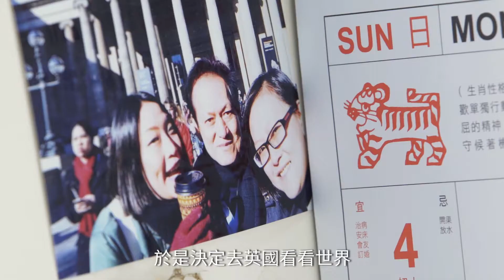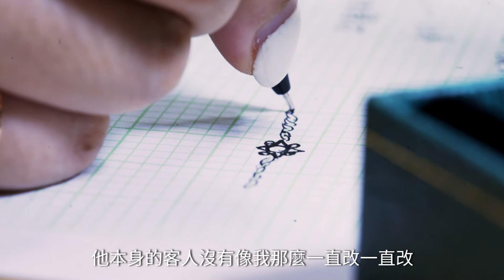Vanessa Bell珠寶父女檔（女兒篇）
時裝設計出身的Vanessa於2015年成立珠寶品牌Vanessa Bell，走簡約復古路線，在公在私都在背後支持她的男人，是擁有數十年珠寶製作經驗的袁爸爸。